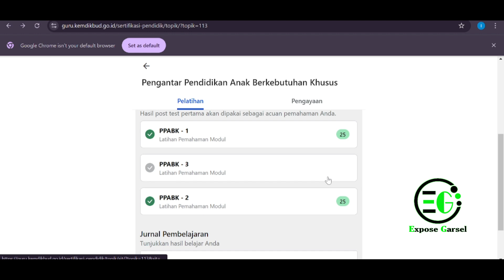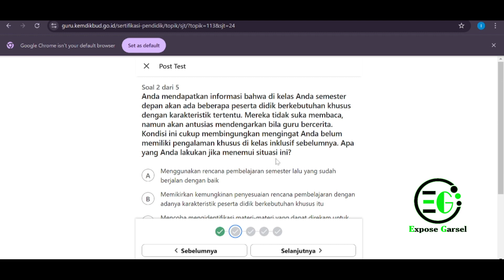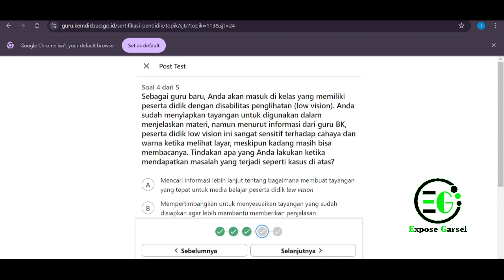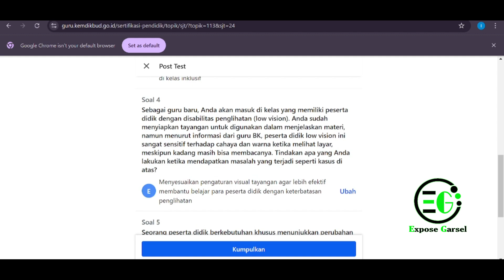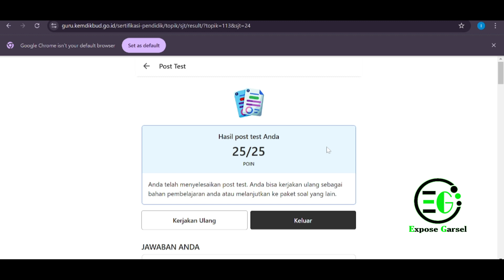Post Test Pengantar Pendidikan Anak Berkebutuhan Khusus PPABK-3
Ekspose Garsel Merupakan channel dengan Video perjalanan explore  pantai, jalan, curug, gunung Garut selatan yang tentunya  mudah mudahan  akan menarik yang  akan  memanjakan penikmat Garut selatan

Fansfage  : Ekspose Garsel
                    Garsel.net
                   : garutselatan.info